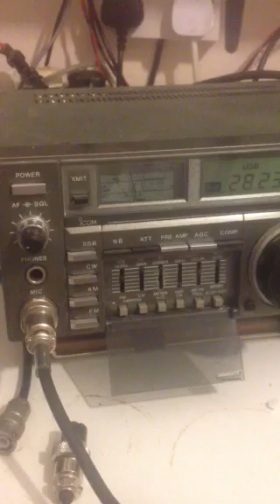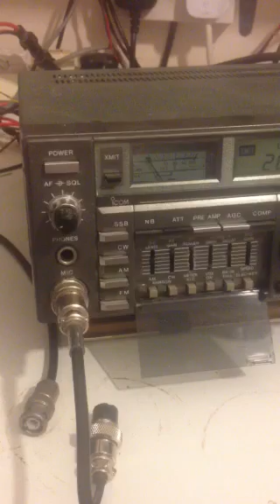100W ssb EME echoes by G4KGC/G3WDG on 10GHz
Recorded a few minutes before a 2Hz rate  libration minimum